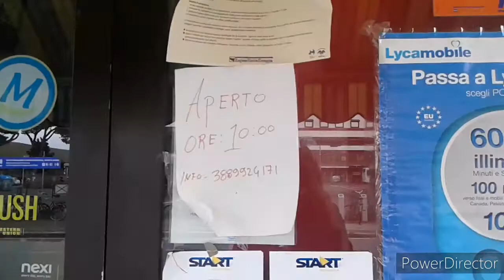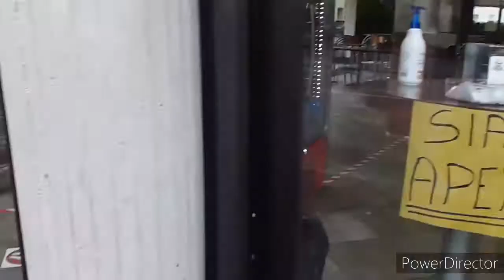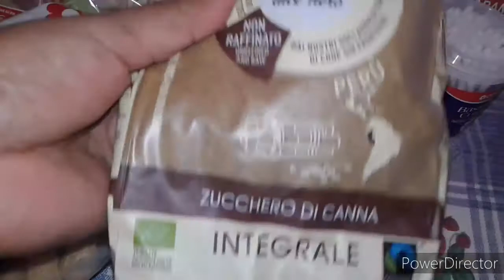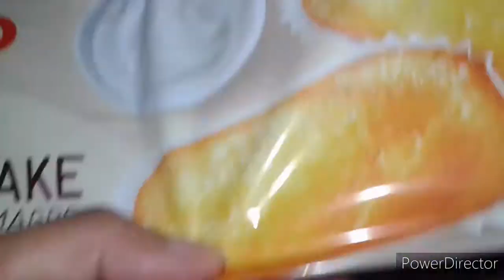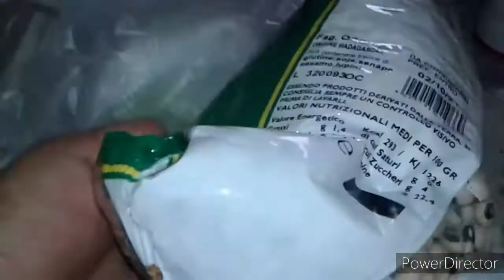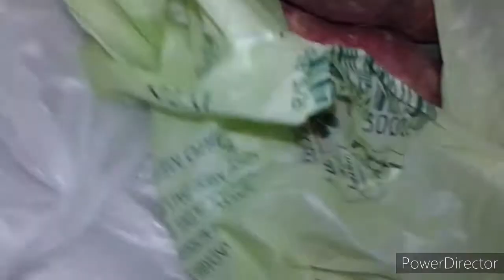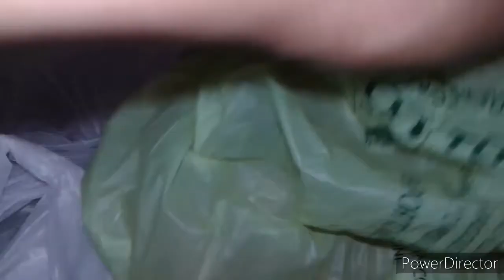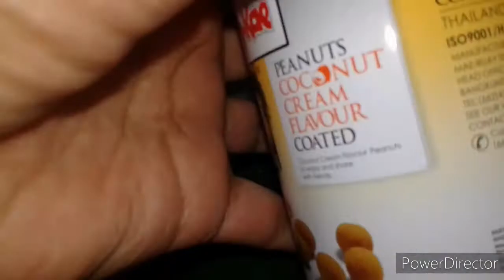🇮🇹Dias despues de la Cuarentena/Compras en la tienda/Peruana en Italia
🏡LIKESSSSS!
🏡COMPARTE
🌻GRACIAS!